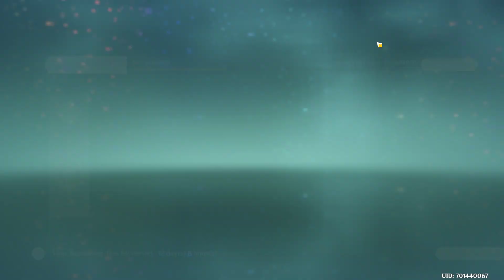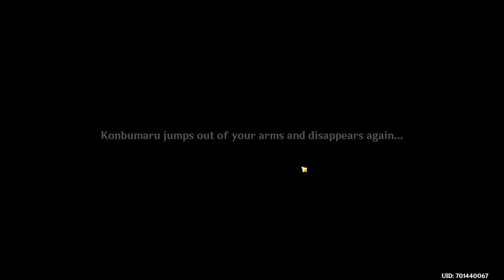Genshin Impact v2.8 042 Weekly bosses - daily activities